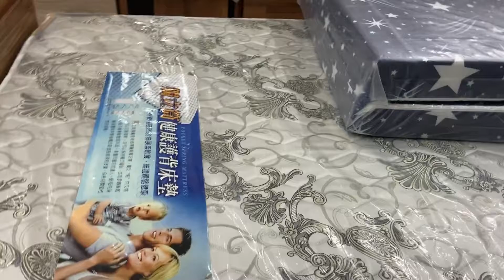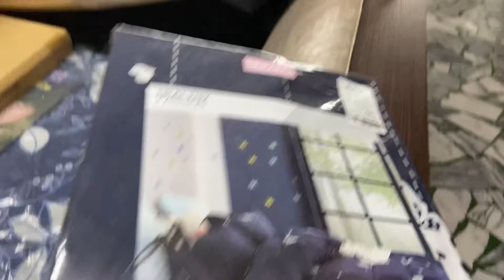Mau beli ranjang besi guys 😃kira” ada Gak ya 😀biar bunyinya rame☺️☺️jangan parno loo